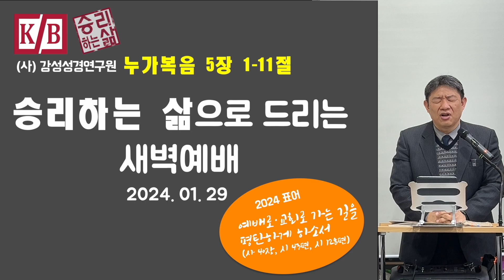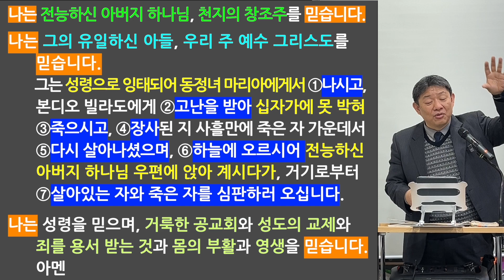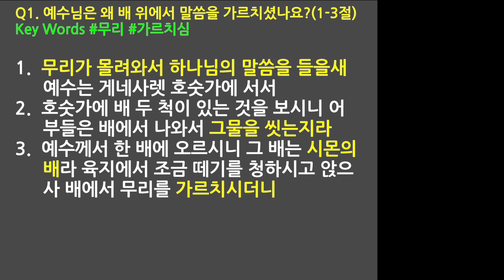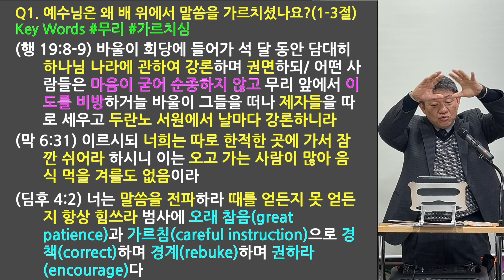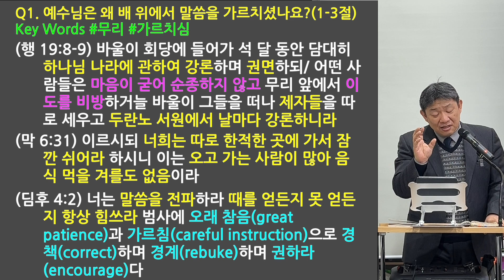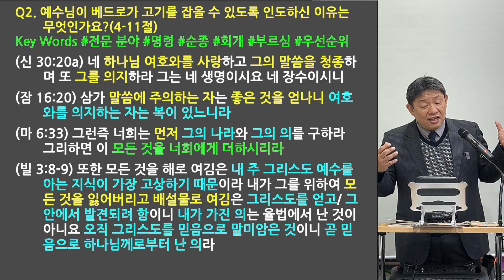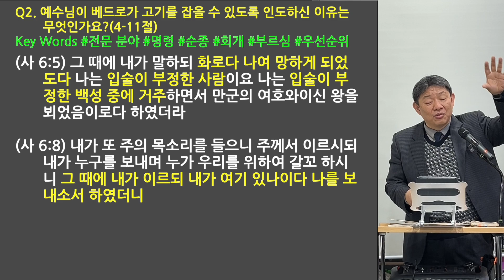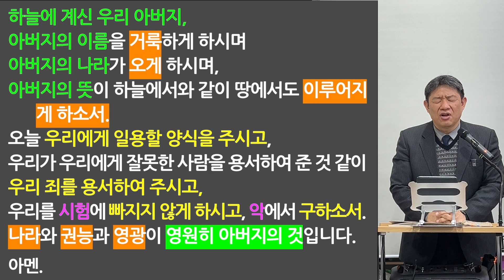[새벽예배 전체] 2024 0129 (눅 5:1-11) 말씀에 의지하여 그물을 내리리이다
말씀에 의지하여 그물을 내리리이다_눅 5:1-11
Q1. 예수님은 왜 배 위에서 말씀을 가르치셨나요?(1-3절)
1.  무리가 몰려와서 하나님의 말씀을 들을새 예수는 게네사렛 호숫가에 서서
2.  호숫가에 배 두 척이 있는 것을 보시니 어부들은 배에서 나와서 그물을 씻는지라
3.  예수께서 한 배에 오르시니 그 배는 시몬의 배라 육지에서 조금 떼기를 청하시고 앉으사 배에서 무리를 가르치시더니

Q2. 예수님이 베드로가 고기를 잡을 수 있도록 인도하신 이유는 무엇인가요?(4-11절)
4.  말씀을 마치시고 시몬에게 이르시되 깊은 데로 가서 그물을 내려 고기를 잡으라
5.  시몬이 대답하여 이르되 선생님 우리들이 밤이 새도록 수고하였으되 잡은 것이 없지마는 말씀에 의지하여 내가 그물을 내리리이다 하고
6.  그렇게 하니 고기를 잡은 것이 심히 많아 그물이 찢어지는지라
7.  이에 다른 배에 있는 동무들에게 손짓하여 와서 도와 달라 하니 그들이 와서 두 배에 채우매 잠기게 되었더라

8.  시몬 베드로가 이를 보고 예수의 무릎 아래에 엎드려 이르되 주여 나를 떠나소서 나는 죄인이로소이다 하니
9.  이는 자기 및 자기와 함께 있는 모든 사람이 고기 잡힌 것으로 말미암아 놀라고
10. 세베대의 아들로서 시몬의 동업자인 야고보와 요한도 놀랐음이라 예수께서 시몬에게 이르시되 무서워하지 말라 이제 후로는 네가 사람을 취하리라 하시니
11. 그들이 배들을 육지에 대고 모든 것을 버려 두고 예수를 따르니라